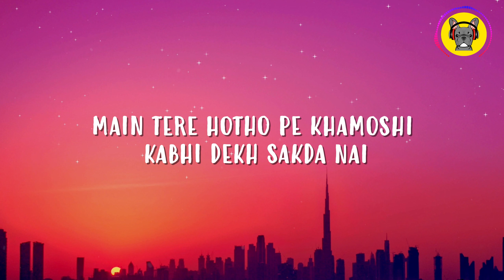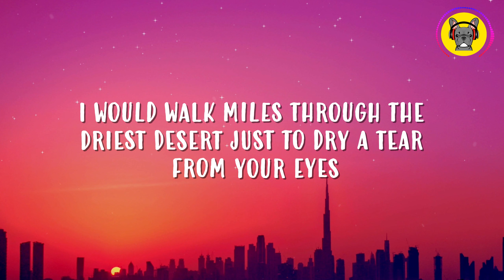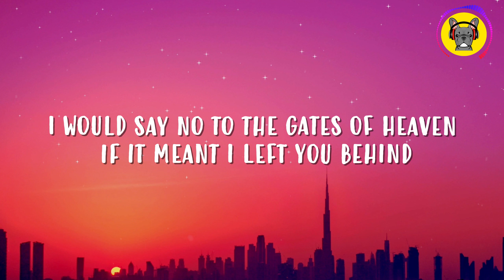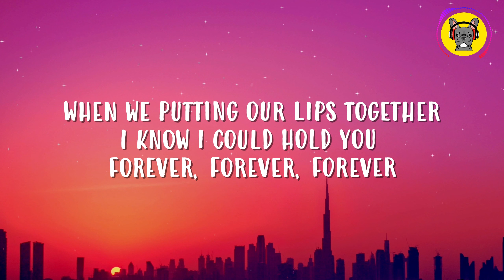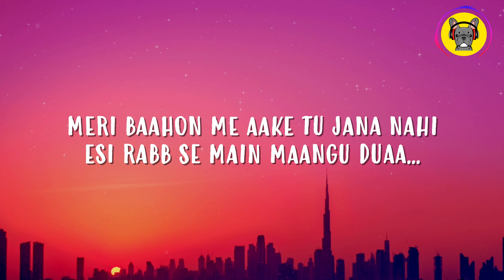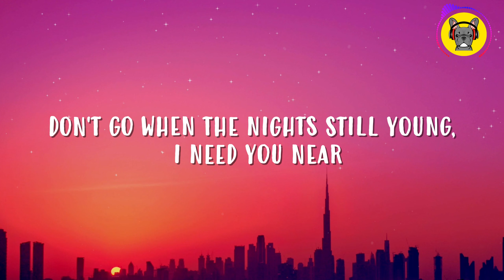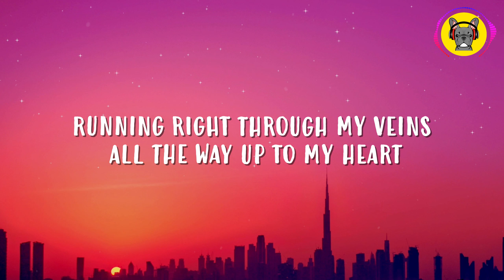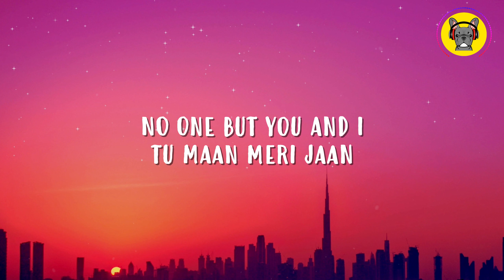King & Nick Jonas - Maan Meri Jaan (Afterlife) (Lyrics)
Main teri aankho mein udaasi kabhi dekh sakda nai
Tujhe khush main rakhunga soneya
Main tere hotho pe khamoshi kabhi dekh sakda nai
Saari baatein main sununga soneya

Don't let the sun come up
If I can't leave with your love
Don't go when the nights still young
I need you near
Meri jaan tune mujhko pagal hai kiya
Mera lagda na jiya tere bager

Yeah this is how it starts
Your body in my arms
Running right through my veins
All the way up to my heart
Main tujhko apni aankhon mei basake rakhunga

Love like a satellite
All of the stars align
No one but you and I
From now till the afterlife

I would walk miles through the driest desert
Just to dry a tear from your eyes
I would say no to the gates of heaven
If that meant I left you behind
Every touch is a sweet surrender
Every moment with you a treasure
When we puttin' our lips together
I know I could hold you forever
Meri baahon me aake tu jaana nahi
Aisi rabb se main maangu duaa

[English translation:]

I can never see sadness in your eyes
I'll always keep you happy my love
I can never see silence on your lips
I will listen to everything you have to say

My love, you have driven me crazy
My heart just can't focus without you

Please say yes, my love
I won't let you go
I'll keep you safe in my arms

Hope you enter my embrace and never leave
This is my prayer to god